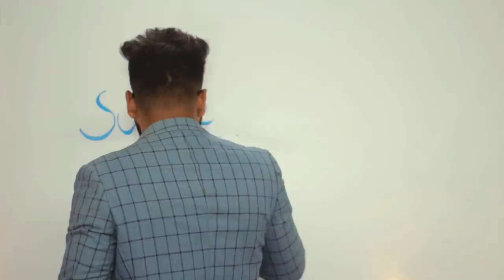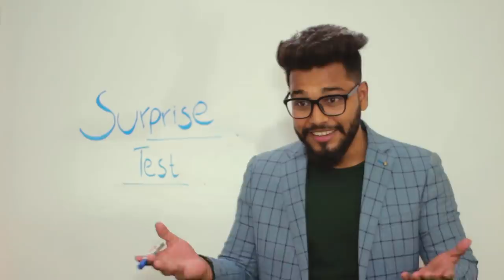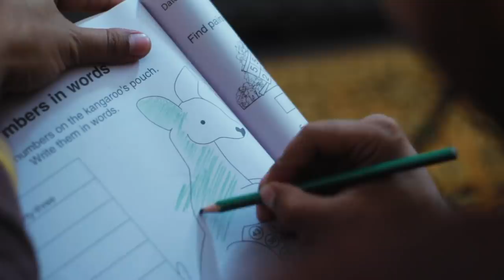Students Now A Days | Comedy Sketch | Faisal Iqbal